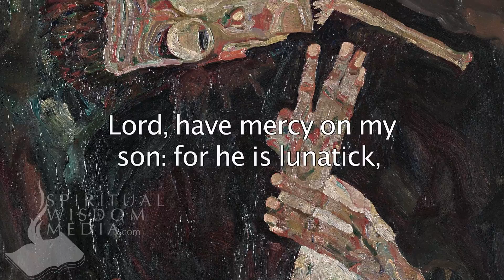Matthew 17:15 - Lord, have mercy on my son: for he is lunatick, and sore vexed - Bible Verses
Here's the text used:

17:15 Lord, have mercy on my son: for he is lunatick, and sore vexed: for ofttimes he falleth into the fire, and oft into the water.